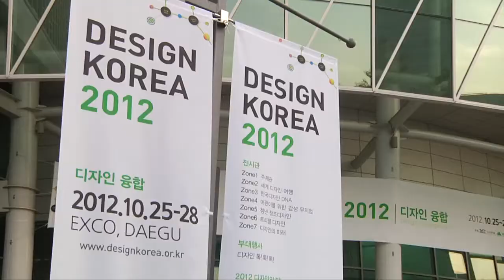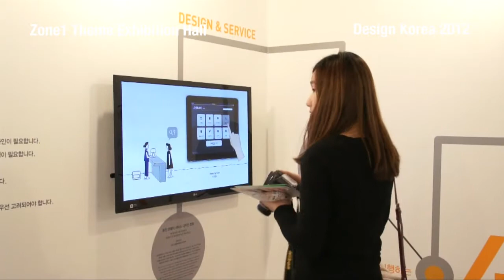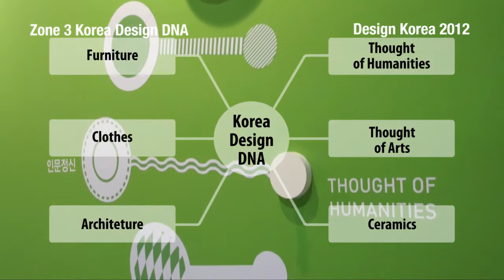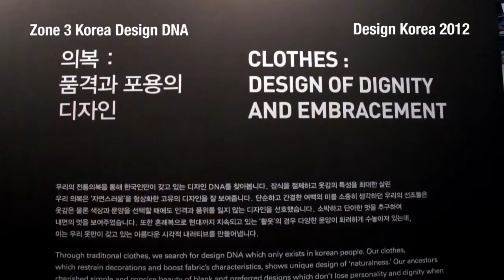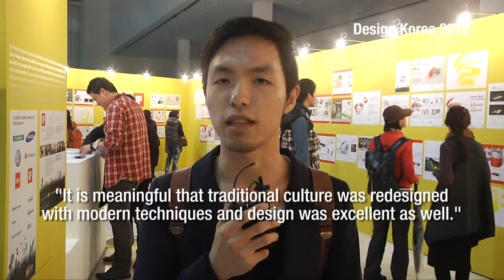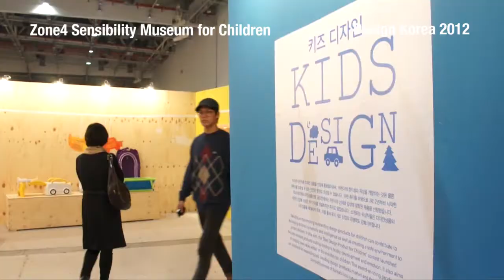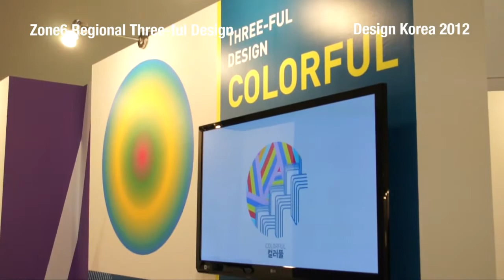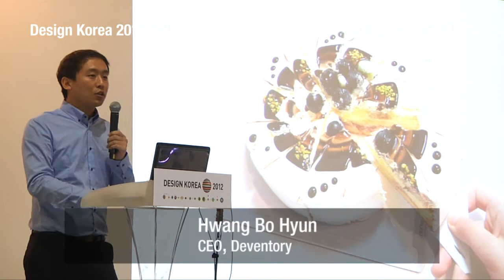Design Korea 2012,the driving force of convergence for K-Design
DesignKorea 2012,the driving force of convergence for K-Design (Design Korean Wave)
Because of your continuous support, this year marks the 10th anniversary of [DESIGN KOREA], commenced in 2003 with the purpose to expand a design culture and to raise awareness of design amongst the public. For the last ten years, [DESIGN KOREA] has steadily evolved through change and innovation. [DESIGN KOREA] has been a guiding star in setting the trend and in presenting a vision for the future by introducing new contents of various new design fields such as futuristic design, green design, and smart design.
[DESIGN KOREA] 2012, celebrating its 10th anniversary, wishes to pave the way for the advancement of Korea's design. As a preparation for this advancement, this event is held in Daegu, the foothold of regional design, to revive the depressed regional design community and to ensure the internal stability of Korea's design. Moreover, the newly created 'Design Night' event will serve as the foundation to promote amity between designers and industrial personnel and to encourage the development of a 'sustainable design ecosystem.'
[Design Korea 2012] is about design and convergence. The 21st century is the era of convergence and in its center lies design. Design is the core catalyst in achieving innovation through convergence with different fields of expertise. In addition, it grafts anthropocentric sensitivity onto high technology making it the key to creative problem solving. Thus, as the world entered the era of limitless competition, it is not an exaggeration to say that corporate and national competitiveness are inseparable from design convergence.
We have prepared to empathize and share design, convergence, and the latest design trends through various topics and abundant contents. [DESIGN KOREA 2012], the driving force of 'K-Design, the international design Korean Wave,' is a design festival full of creative energy, and a platform for communication. To make K-Design a national agenda, we ask for your continued attention and support.

Outline of Event
▲ Purpose : Through development performance and ultra modern trend of
design internal and external, the event shall promote industrial design use and induce design industrial activation domestic and overseas.
▲ Date / Place : Thursday, Oct. 25 ~ Sunday, Oct. 28, 2012 / Daegu Exco
▲ Host : The Ministry of Knowledge and Economy, Daegu Metropolitan City
Supervisor : Korea Institute of Design Promotion, Daegu Gyeong
Design Center